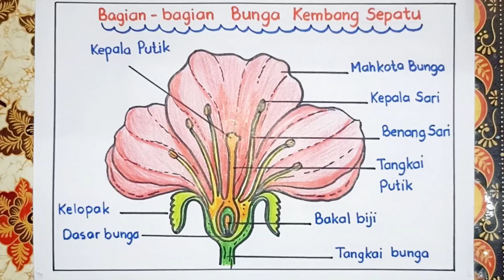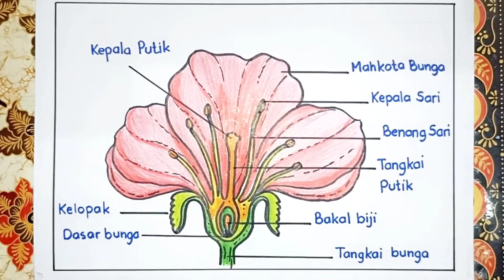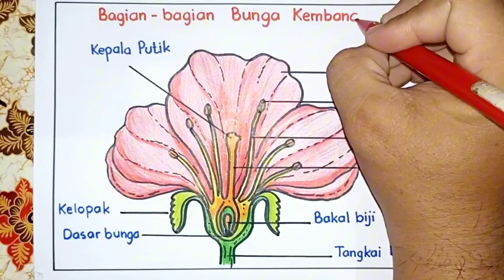Cara Menggambar Bunga Kembang Sepatu dan bagian-bagiannya - Bunga Kembang Sepatu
Cara Menggambar Bunga Kembang Sepatu dan bagian-bagiannya - Bunga Kembang Sepatu @DrawingWithMrBeni

Cara menggambar bunga,
Cara gambar bunga,
Tutorial menggambar bunga,
Gambar bunga,
Menggambar bunga,
Cara menggambar bagian bagian bunga,
Cara menggambar bunga sepatu,
Cara menggambar bunga sepatu dan bagian-bagiannya,
Menggambar bunga sepatu,
Menggambar bunga sepatu dan bagian-bagiannya,
Menggambar bagian bagian bunga,
Menggambar bagian bunga,
Gambar bunga sepatu dan bagian-bagiannya,
Bagian bagian bunga,
Gambar bagian bunga,
Gambar bagian bagian bunga,
Gambar bunga dan bagian bagiannya,
Gambar bunga sepatu,
Bunga sepatu,

Cara menggambar, Tutorial menggambar, Belajar menggambar, Cara gambar, Menggambar, Gambar,